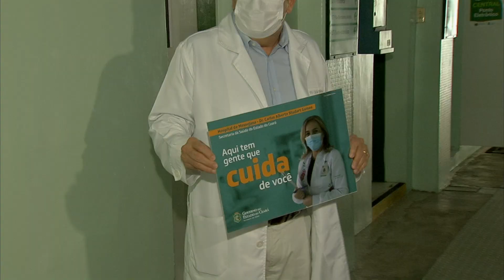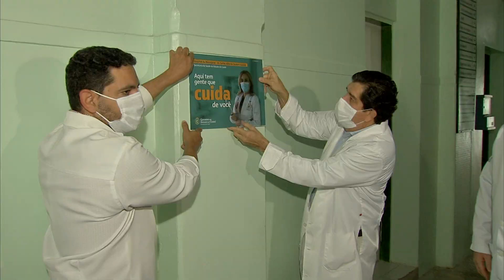Vacina contra a Covid-19 que deve chegar ao Ceará é a da AstraZeneca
O primeiro lote da vacina contra a Covid-19 enviada ao Ceará deverá ser da AstraZeneca. O imunizante é desenvolvido pela empresa em parceria com a Universidade de Oxford. O plano de vacinação do estado tem previsão para começar em fevereiro, informou o governador Camilo Santana nesta quinta-feira (17).